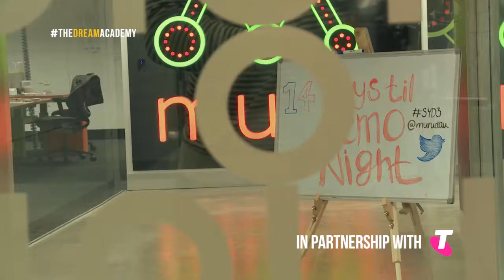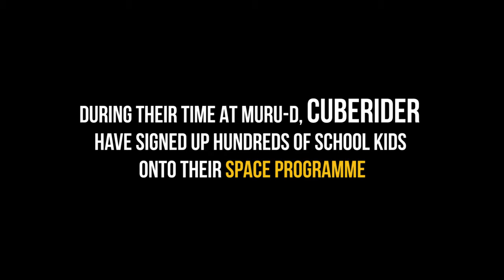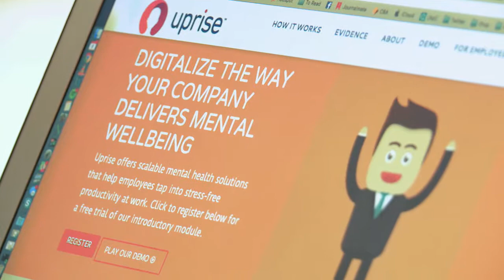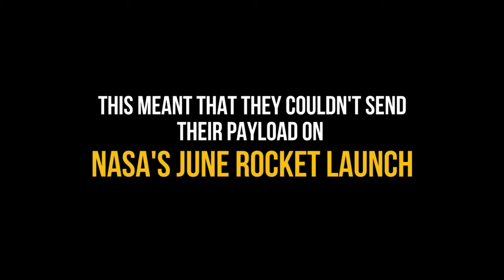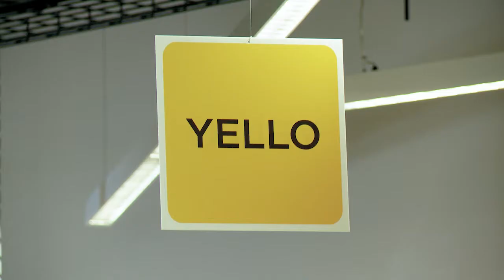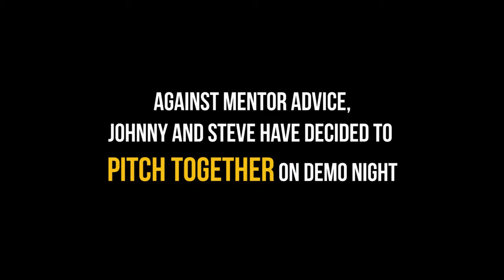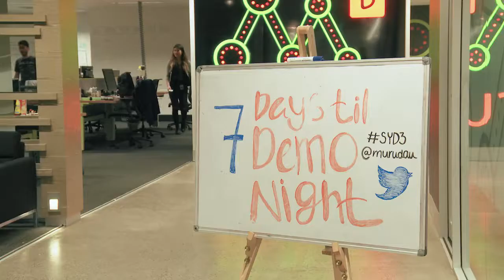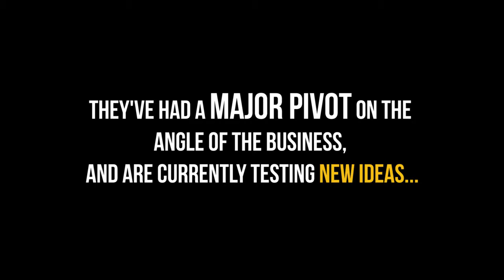Persollo in The Dream Academy on Channel 7 episode #5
Watch Persollo in the docu-series The Dream Academy revealing what we have been up to at muru-D for six months!  What an unforgettable ride to share... This is the 5th episode!